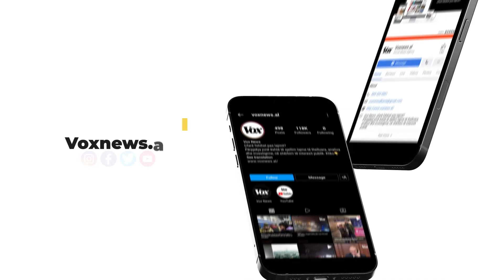"Gruaja u hodh nga ballkoni t’i shpëtonte", fqinji: Djali e ndoqi me thikë dhe e godiste nënën e tij